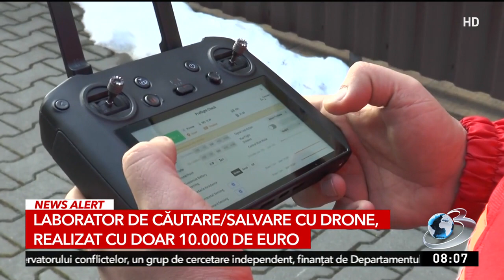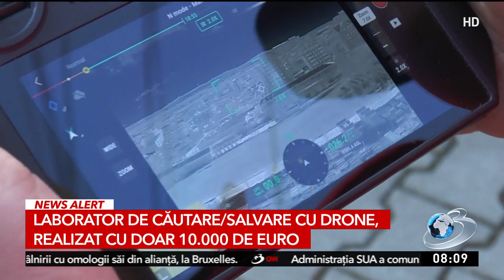Laborator de căutare / salvare cu drone a fost realizat cu doar 10 mii de euro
O asociaţie din Cluj Napoca a realizat un laborator mobil de căutare-salvare.Acesta este dotat printre altele şi cu o dronă cu camere de termoviziune care ajută la găsirea mai rapidă a persoanelor aflate sub dărâmături.